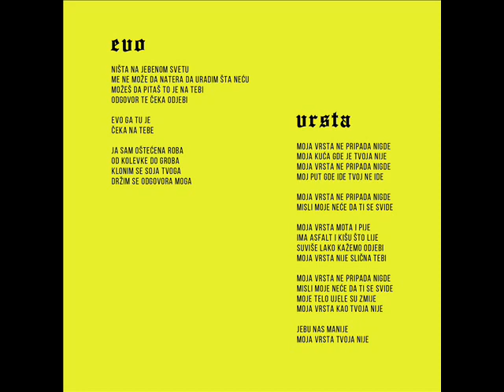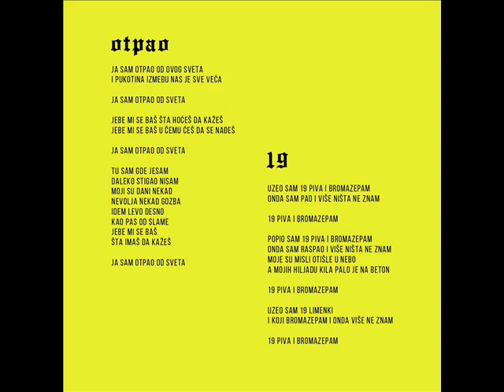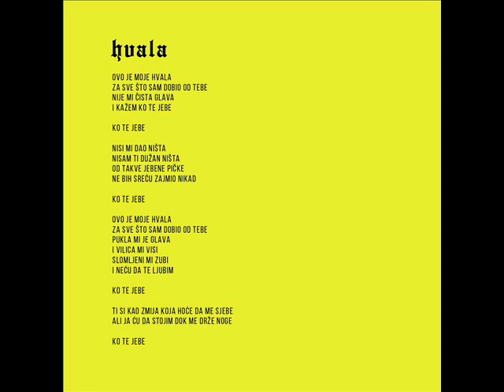FUCK ALL Y' ALL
FUCK ALL Y’ALL je kantri hardkor pank projekat vokala Trule romanse.

00:05 Evo
01:56 Vrsta
04:04 Bite It You Scum (GG Allin)
05:44 Sex & Violence (Exploited)
06:33 Otpao
08:28 19
10:24 Hvala